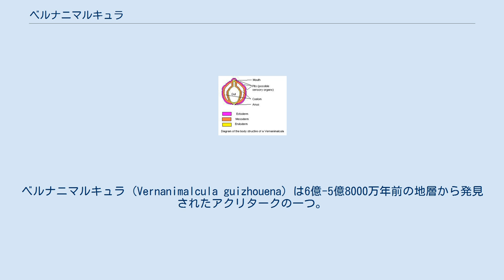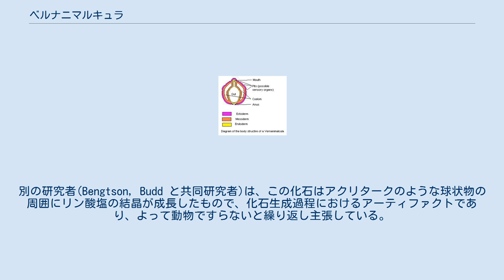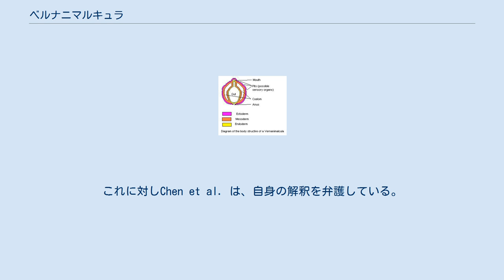ベルナニマルキュラ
ベルナニマルキュラ (Vernanimalcula guizhouena) は6億-5億8000万年前の地層から発見されたアクリタークの一つ。
大きさは0.1-0.2 mmで、髪の毛の太さ程度である。
学名 Vernanimalcula は”小さな春の動物”を意味する。
これは、この化石がマリノア氷期の終わりの層から発見されたこと、また、発見当初は動物だと考えられていたことによる。
 左右相称動物としての復元図 本種の化石は中国の陡山沱累層から発見された。
この層は、軟組織や微細構造を残した化石が発掘される、数少ないラーガーシュテッテである。
この化石は感覚器官とされる1対の孔・消化器・口・肛門を備えた、体腔を持つ三胚葉構造を持つと解釈され、最初期の左右相称動物であると考えられた。
 本種が真の左右相称動物だと解釈されていた頃は、これほど古い層から左右相称動物の化石が見つかることは重要な意味を持つと考えられていた。
動物の様々な門への分化が顕微鏡的な大きさの内に起こったのだとすれば、カンブリア爆発での多くの動物門の突然の出現は、すでに存在する動物が、単に（地質学的に）突然の体サイズの増大と、容易に化石化する構造（骨・殻）を手に入れたことに帰着できるからである。
 現在では、本種を左右相称動物であるとする解釈は非常に疑わしいものとなっている。
別の研究者(Bengtson, Budd と共同研究者)は、この化石はアクリタークのような球状物の周囲にリン酸塩の結晶が成長したもので、化石生成過程におけるアーティファクトであり、よって動物ですらないと繰り返し主張している。
これに対しChen et al. は、自身の解釈を弁護している。
Petryshyn et al. は本種に似た化石を調査し、”おそらく生物由来のもの”と結論している。